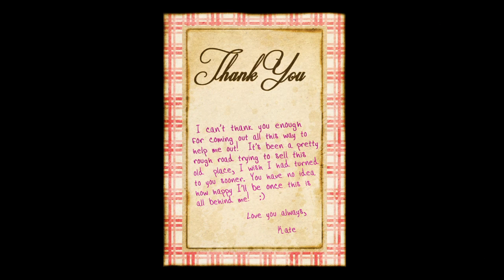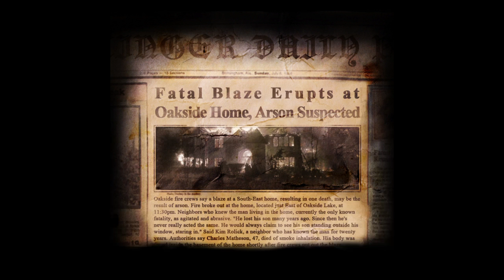Slender - The Arrival part 3 a freash start